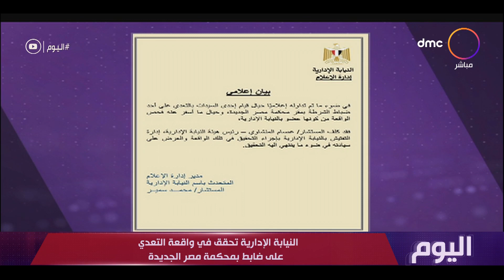اليوم - النيابة الإدارية تحقق في واقعة التعدي على ضابط بمحكمة مصر الجديدة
من حلقة بتاريخ:  الإثنين 31/8/2020

برنامج ذو محتوى إخباري يتناول بالسرد والتحليل أبرز اهتمامات الشارع المصري إضافة إلى الشأن العربي والدولي، فضلاً عن تخصيص فقرة ثابتة أسبوعيًا لإذاعة حوار خارجي مع إحدى الشخصيات العامة بصبغة إنسانية. كما يعتمد البرنامج على أسلوب العرض الحديث بواسطة الـ""فيديو جراف"" والصحافة التليفزيونية الرقمية، بالإضافة إلى اهتمام خاص بالثقافة العامة والقضايا والاجتماعية. البرنامج تقدمه الإعلامية سارة حازم ويذاع يوميًا في تمام الساعة السادسة مساءً, يذاع يومياً فى تمام الساعة 6:00 المغرب على dmc